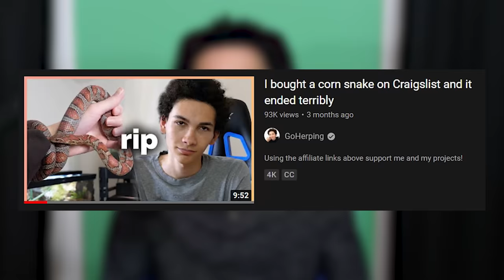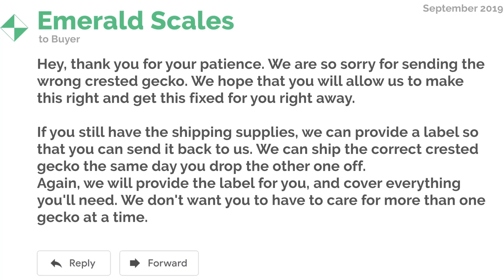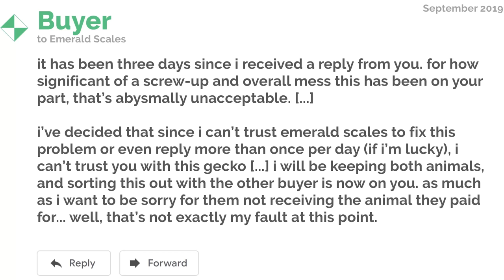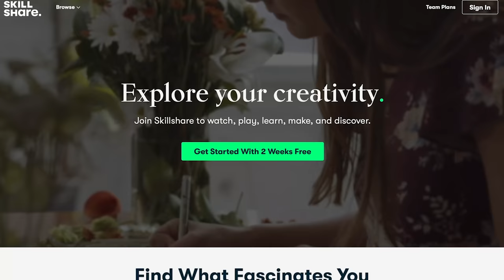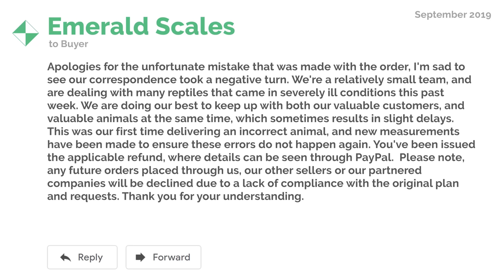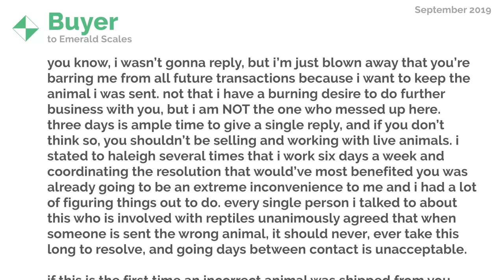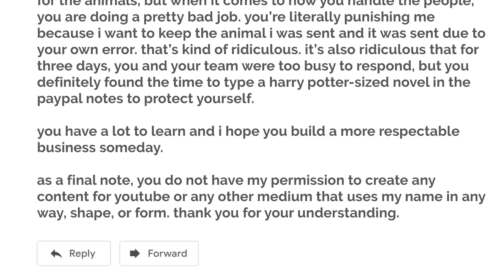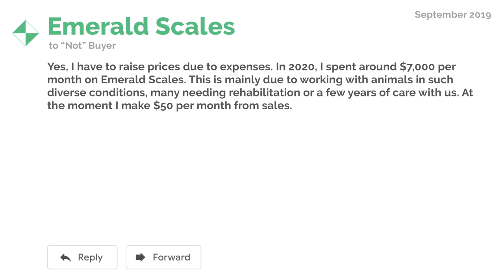I shipped the wrong reptile to a customer - it ended badly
When shipping reptiles around the country, there's always that small risk something will happen during transit. But then, there's the other times when the mistake happens before the animal even ends up at FedEx! Today, I talk about my first (and only... so far) experience with a customer receiving the incorrect crested gecko they purchased from me.